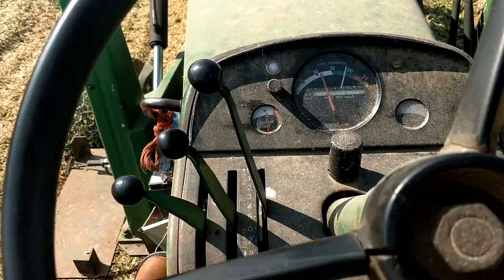Packing silage between loads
Packing silage with the 4020 between loads. Nice hot day today, heat index of near 100. 2 more loads to go, then we can start planting winter rye!